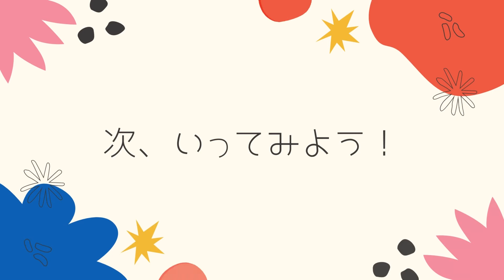『イラスト間違いさがし』で脳トレ！ #4 「小瓶・ハロウィン・ひまわり」【高難度】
大人も子供も高齢者も楽しめる『癒しの間違い探し』クイズです。
Webからイラストのダウンロードも可能です！（詳細は概要の下の方）
You can probably improve brain function by「Find the difference」.

▼目次▼
00:00　オープニング_opening
00:17　問題①：「小瓶_Vial」
01:54　問題①の答え_answer
02:17　問題②：「ハロウィン_Halloween」
03:55　問題②の答え_answer
04:18　問題③：「ひまわり_sunflower」
05:56　問題③の答え_answer
06:16　エンディング_ending

▼Infomation▼
Illust：ide